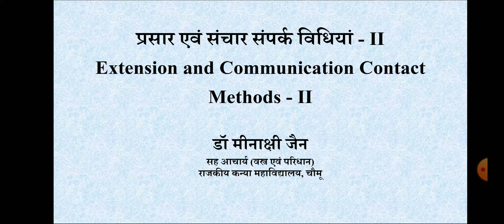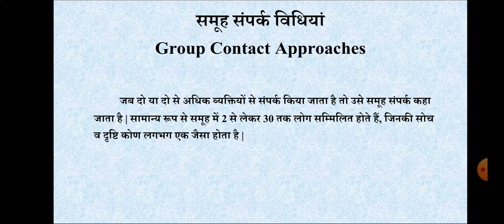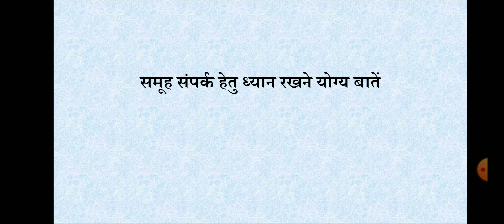Extension & Communication Contact Methods II//प्रसार एवं संचार संपर्क विधियां I // Dr. Minakshi Jain